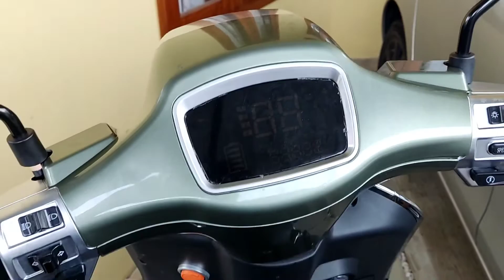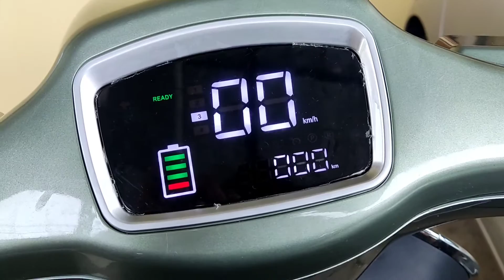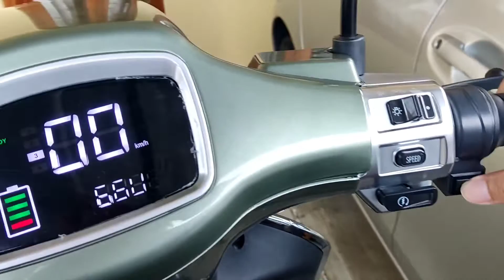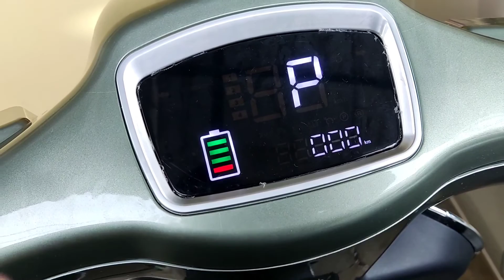Review "VESPA" Listrik, ternyata seperti ini... - Papa Review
Spesifikasi :
- Jarak tempuh 60-70km
- Kecepatan 60km/h
- Baterai 60V 20Ah Lead Acid
- Ban 10×3.00 Tubeless
- Lampu LED depan belakang
- Lampu sein
- Remot alarm

Harga bisa cek di link dibawah ya..

Ada pertanyaan silahkan tulis di kolom komentar yaa teman-teman..